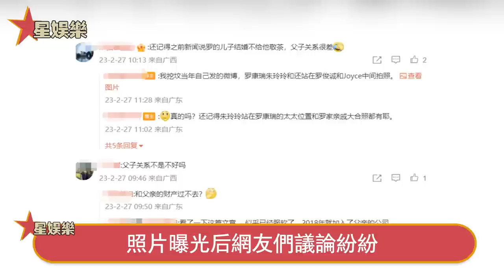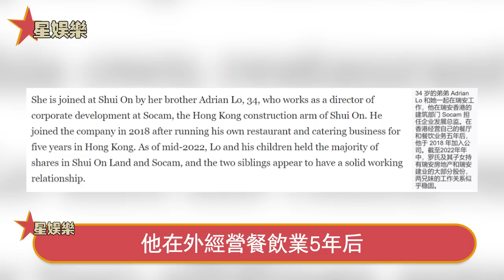朱玲玲二次淨身出戶！結婚14年仍是外人！羅康瑞與子女和解，坦言愧對前妻，全部家產交由女兒繼承！星娛樂